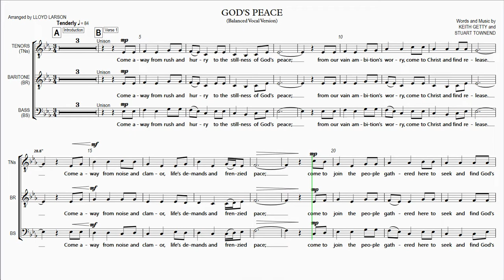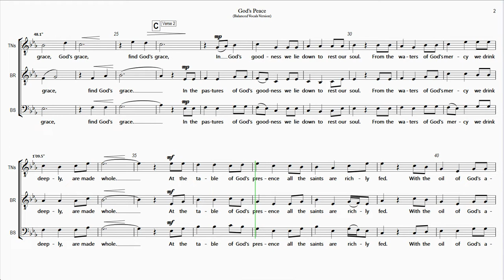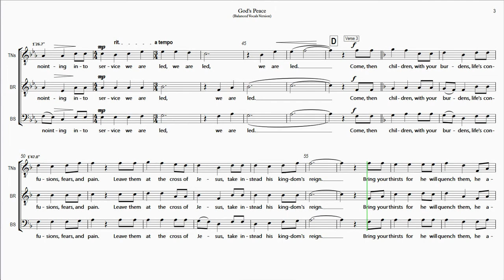God's Peace BALANCED VOCALS VERSION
"God's Peace" is from the "Singing Men 8" compilation.

Rehearsal Instructions:
The Full Playlist for "God's Peace)" (hover mouse over score and click on "i" icon in upper right corner to view) contains 5 Videos - 4 for the Individual Vocal Parts and and 1 with all the Vocal Parts balanced together as sung in a performance.

Also, you can view the Channel Source for this video by hovering your mouse over the score and clicking on "i" icon in upper right corner at any point during this video

This website is an independent, unaffiliated rehearsal tool for choir members to learn their parts for a song.  "God's Peace" is  based on the published version of Hope Publishing Company in Singing Men 8.

God's Peace
Time  Section/Title
0:00  A Introduction
0:06  B Verse 1
0:53  C Verse 2
1:40  D Verse 3
2:29  E Conclusion